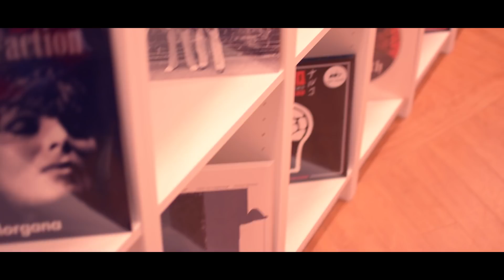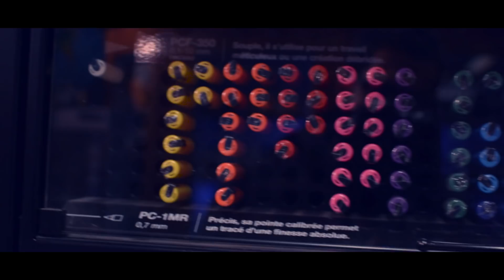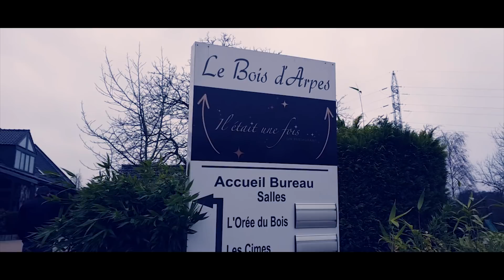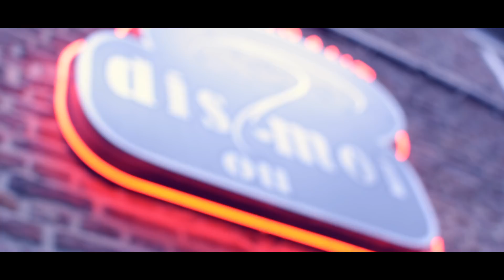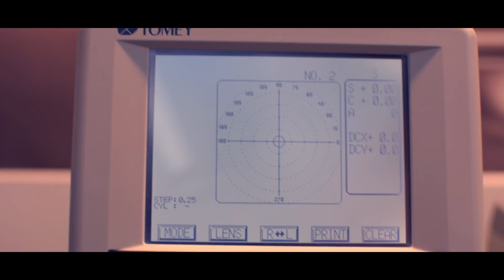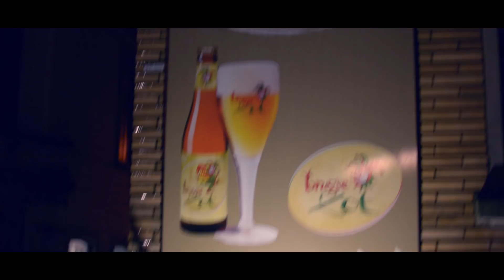Un instant à... NIVELLES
Un instant à... nous a conduit cette fois ci à Nivelles.
Pierre, qui a ouvert sa poissonnerie cette année, nous a fait découvrir son quartier :  boutiques variées, restaurants chaleureux, commerçants et artisans passionnés et patrimoine rythment les rues du centre. À découvrir !